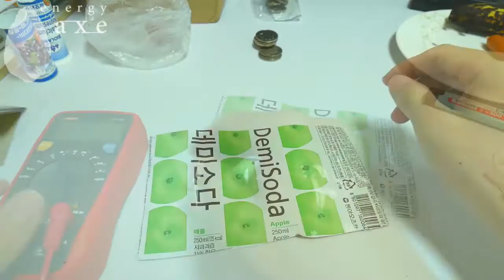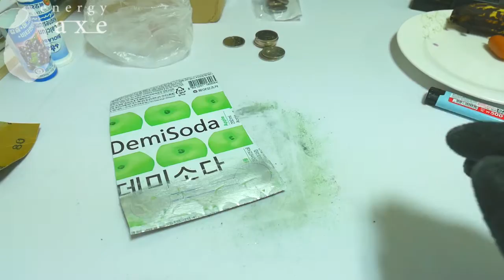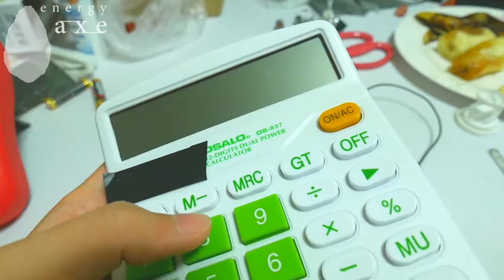How to make a Sausage Battery (Volta battery)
Volta battery (sausage, coin, aluminum can, aluminum foil)